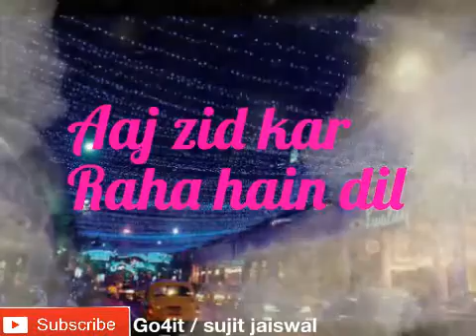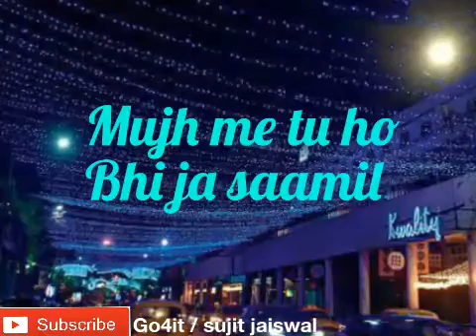Aaj zid lyrics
Go4it / sujit jaiswal